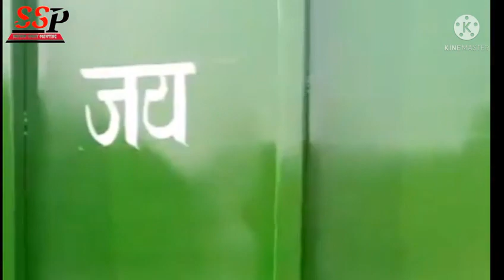Trolley par naam likhna sikhe